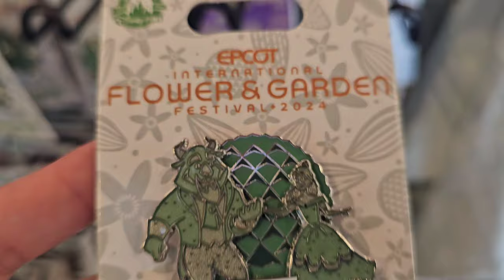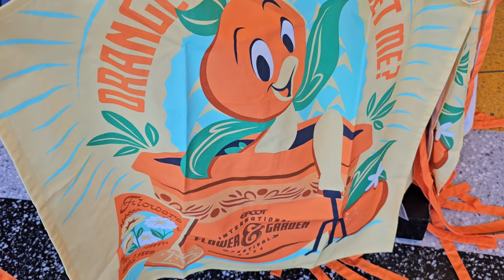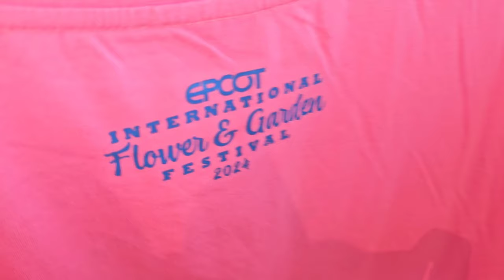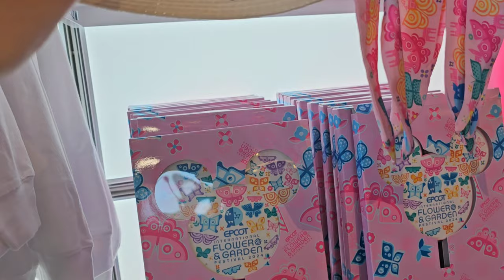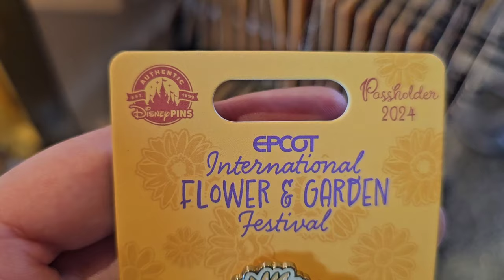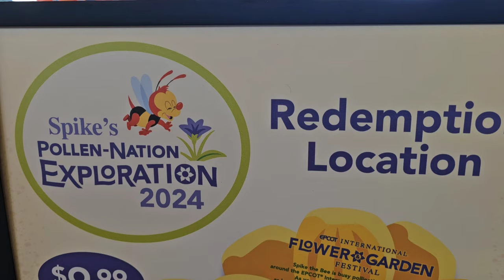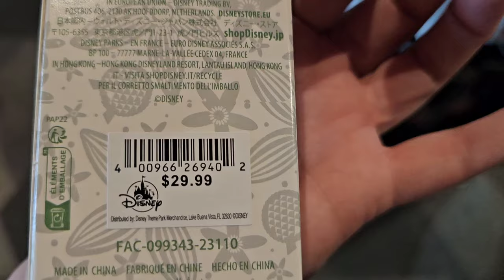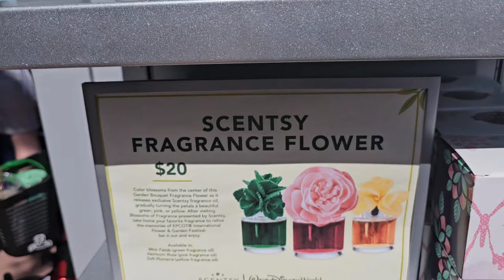Epcot's Flower and Garden Festival ALL MERCHANDISE with PRICING Opening Day 2024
The one thing that I love about the festivals at Epcot is the merchandise! Everything I showed today is absolutely gorgeous and I'm looking forward to new items being released throughout the festival itself! I hope to come back with my family to do some fun food reviews at a later date